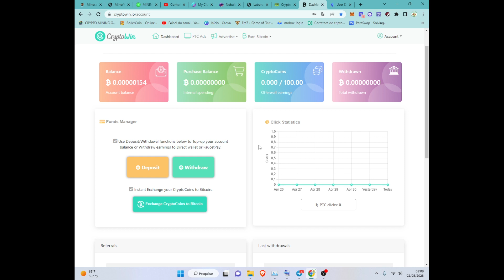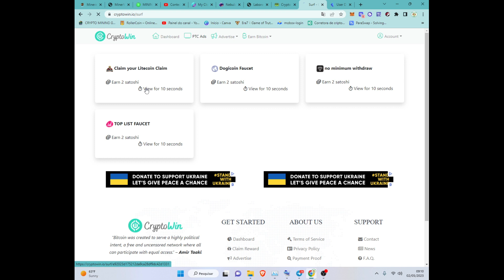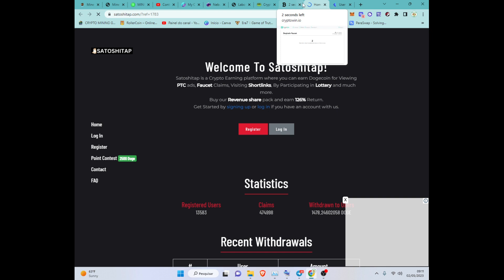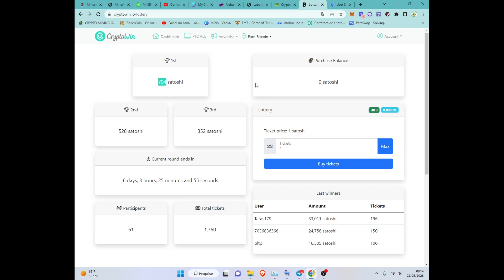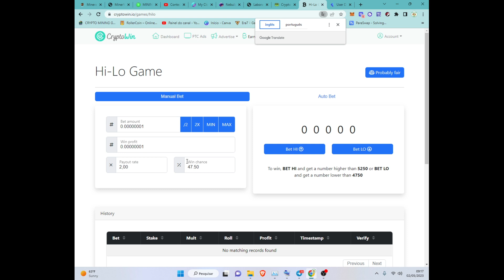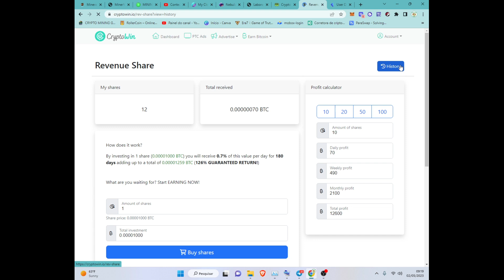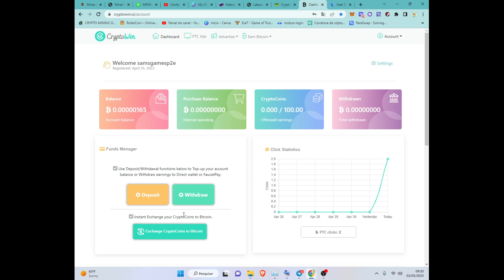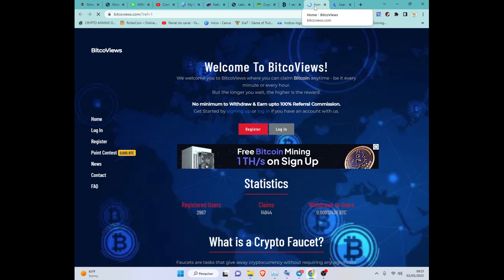[SCAM]CryptoWin Atualizações e Novidades